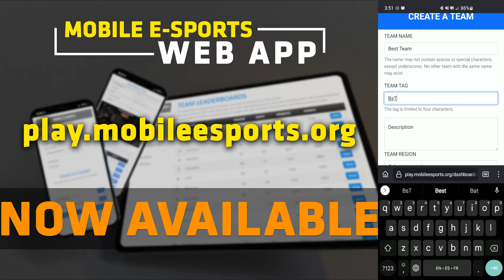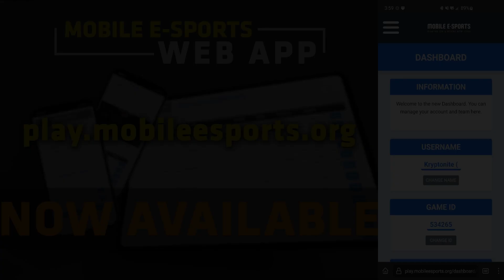MOBILE E-SPORTS WEB APP - Tournament Registration Tutorial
*For All*
0:00 - Intro
0:11 - Bot Registration/Sign in
*For Captains*
0:31 - Create a Team
1:13 - Inviting Player(s)
1:45 - Search/Invite Player
2:16 - Tournament Registration